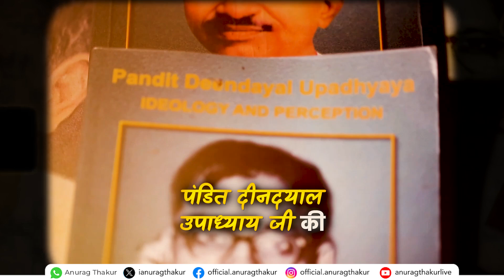श्रद्धेय पंडित दीनदयाल उपाध्याय जी की जन्म जयंती पर कोटिशः वंदन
हम सबके प्रेरणास्रोत, प्रख्यात विचारक, अंत्योदय का सिद्धांत देने वाले श्रद्धेय पंडित दीनदयाल उपाध्याय जी की जन्म जयंती पर कोटिशः वंदन